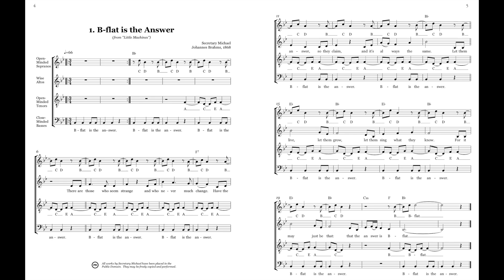Little Machines #1: B-flat is the Answer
The piece "B-flat is the Answer", performed by the Toronto Secular Camerata for All of Secretary Michael, is part of the Little Machines collection released by the Machinists Union Press in 2014.

Recorded for the project All of Secretary Michael on July 27th, 2021 in Toronto.

All of Secretary Michael is a project of the Toronto Secular Camerata, offering high-quality audio recordings with scores of the works by Secretary Michael. For more information on Secretary Michael and his compositions, visit machinistsunion.org